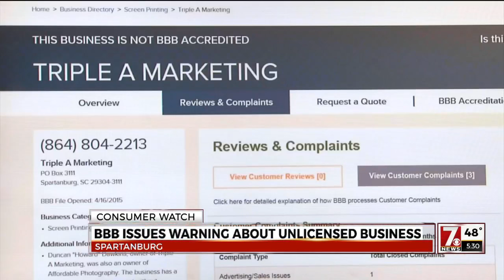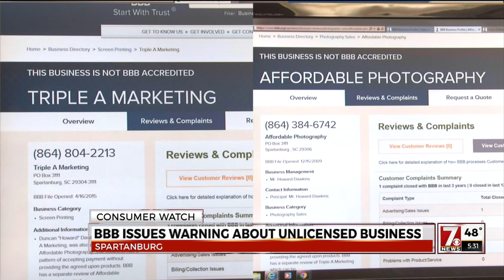Before you pay in-full upfront, read this warning about a Spartanburg business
We can’t emphasize enough how important it is to research a company anytime you have to pay money upfront.